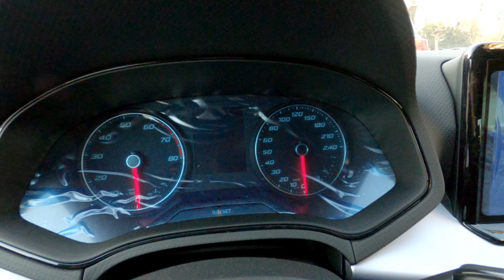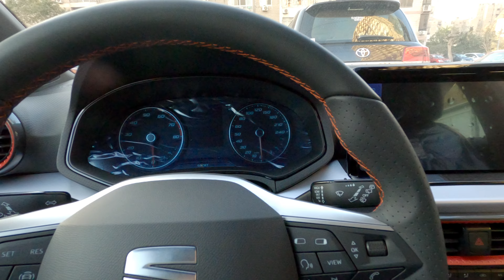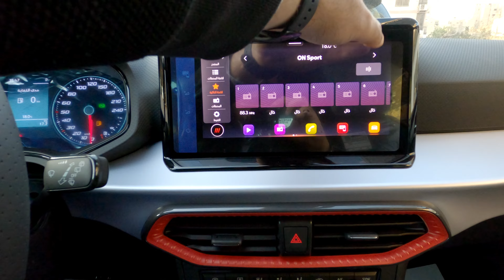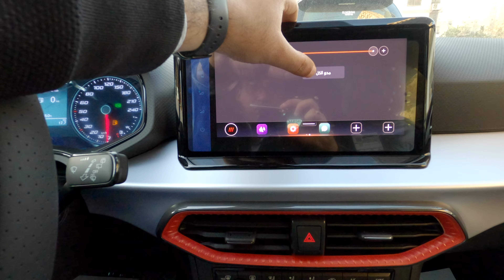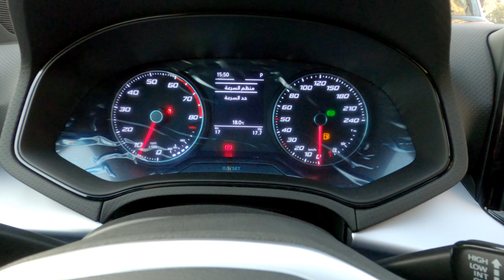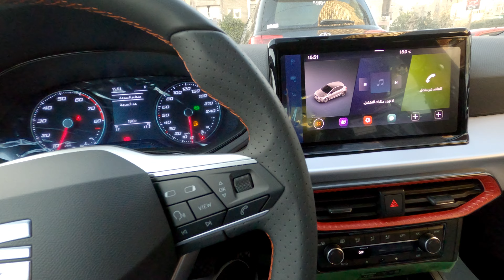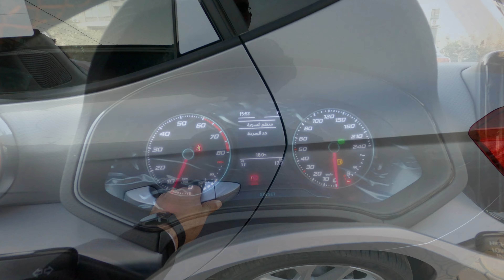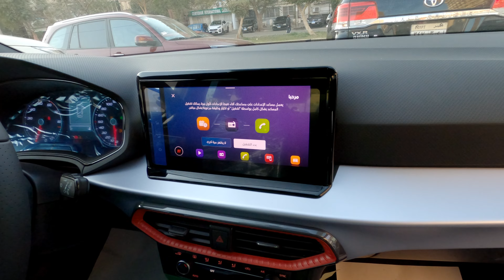استعراض مواصفات سيات ابيزا 2023 الفئة الثانية لون فضي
فيديو يعرض تفاصيل السيارة سيات ابيزا 2023 من الداخل
Seat Ibiza 2023 FR Urban Silver interior review

00:00 المفتاح
00:18 الكرسي
00:45 الخامات الداخلية
01:47 استعراض داخلي
02:01 باب السيارة
02:24 تشغيل السيارة
02:45 النظام الصوتي
03:42 نظام التشغيل
03:31 التكييف
05:35 ناقل الحركة
06:03 عدادات السرعة
06:40 باب السيارة
07:12 سقف السيارة
07:52 تابلوه السيارة
08:00 المساحات بالخلف
08:42 المحرك
08:56 استعراض خارجي
09:49 التابلوه من الخارج
10:31 استعراض خارجي
11:05 الشنطه

* يمكنك معرفة المواصفات الفنية للسيارة أثناء مشاهدة الفيديو بتفعيل خاصية التسميات التوضيحيه Closed Caption

* رأيي الشخصي:
- تصميم جديد بالكامل لتابلوه السيارة يتوسطة شاشة كبيرة تعمل باللمس
- المقاعد ذات تصميم رياضي وهي تدعم الظهر والساقين بشكل ممتاز
- توجد حليات باللون الاحمر اللامع بالتابلوه تعطي شعور بالمزيد من الطابع الرياضي للسيارة
- شاشة النظام الترفيهي كبيرة الحجم سهلة الاستخدام وهي عالية الاضاءة والوضوح وتدعم كافة وسائل الاتصال بما فيها Android Auto و Apple Carplay

* مستوى متميز جدا من التجهيزات والكماليات في سيارة هاتشباك صغيرة الحجم بتصميم شبابي مميز من الخارج ومن الداخل وارى انها سيارة مثالية للشباب الباحثين عن الجودة والكماليات

* المواصفات الفنية
فرامل مانعة للانغلاق ABS
برنامج التوازن الالكتروني ESC
توزيع الكتروني لقوة الفرامل EBD
برنامج تدعيم الفرامل BA
برنامج الثبات اثناء المنحنيات XDS
دعم الجر الديناميكي
نظام قراءة ضغط الاطارات
نظام ISOFIX لتثبيت مقاعد الأطفال
نظام الحماية ضد السرقة - امبوليزر
نظام استشعار الاجهاد
اطار احتياطي مخصص لتوفير المساحة
وسائد هوائية جانبية للركاب
وسائد هوائية ستائرية
إضاءة نهارية مستمرة LED
قفل مركزي للابواب (سنترلوك)
حساسات ركن خلفية
خاصية الدخول بدون مفتاح
خاصية تشغيل المحرك بدون مفتاح
عجلة قيادة متعددة الوظائف
مثبت سرعة ومحدد سرعة
راديو FM/AM ومشغل MP3
شاشة تعمل باللمس 9.2 بوصة
نظام سيات Full Link
اندرويد اوتو
ابل كاربلاي
مخرجين USB
بلوتوث
عدد السماعات 6 سماعات
اضاءة امامية Full LED
اضاءة LED خلفية
مصابيح ضباب امامية
مصابيح ضباب خلفية
مرايا الرؤية الجانبية يمكن ضبطها كهربائياً
مرايا الرؤية الجانبية يمكن طيها اوتوماتيكياً
سخانات بالمرايات الجانبية
اتحكم في اتجاه الاضاءه الامامية
مرايات الرؤية الجانبية باللون الاسود اللامع
الشبكة الامامية من الكروم
اكصدام امامي وخلفي بتصميم رياضي
تكييف هواء اوتوماتيكي لمنطقتين
مراه داخلية ذاتية التعتيم
زجاج عازل للحرارة
زجاج كهربائى امامي وخلفي
مقبض ناقل الحركة من الجلد
عجلة قيادة بتصميم رياضية مع علامة FR
فتحات التكييف بلون احمر مضيء
اضاءة داخلية محيطة
اضاءة للاقدام
المقاعد الخلفية قابلة للطي
مسند ذراع امامي
مقاعد قماش رياضية Le Mans
خليات كروم داخلية
سقف بانوراما قابل للفتح
تحكم يدوي في ارتفاع مقعد الراكب الامامي
لون فضي URBAN SILVER

مواصفات المحرك:
سعة المحرك: 1600 سي سي
قوة المحرك: 110 حصان على 5800 لفة/الدقيقة
العزم: 155 نيوتن.متر على 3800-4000 لفة/الدقيقة
السرعة القصوى: 192 كلم/الساعة